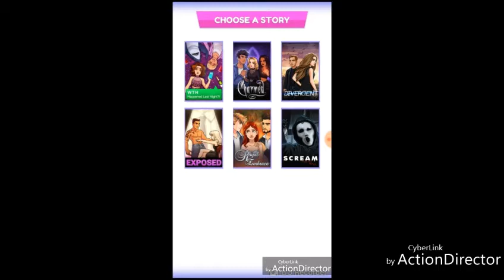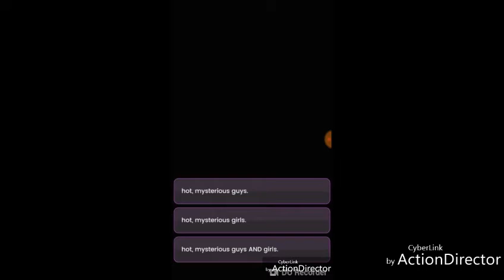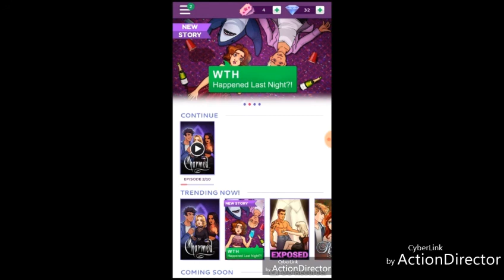My Favorite Series Is A Game!? Yeah! Let's Play What's Your Story? Charmed Episode 1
My favorite t.v. show is now a game and I am dying to see how this event turn out. Will I help the charms one? Or die? Or become evil? I hope I don't turn evil, lol.